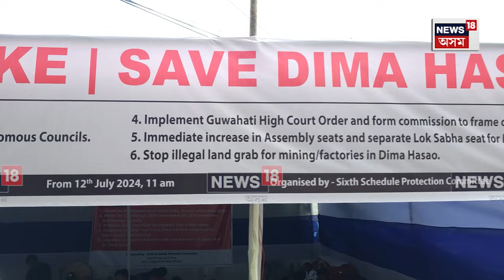Haflong News : হাফলংৰ ষষ্ঠ অনুসূচী ৰক্ষাৰ বাবে কৰা অনশন ধর্মঘটৰ ২৪ ঘন্টা | N18V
Haflong News : হাফলংৰ ষষ্ঠ অনুসূচী বচোৱা অনশন ধর্মঘটৰ ২৪ ঘন্টা | N18V